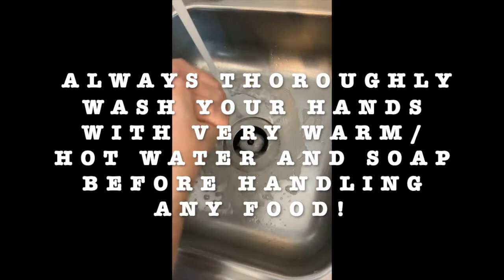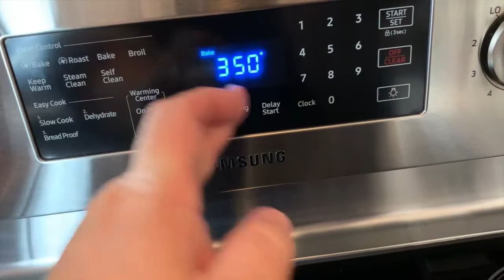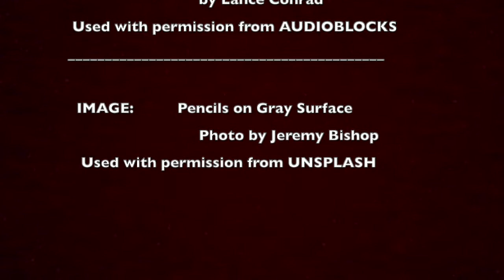Flaky Layered Biscuits (E2)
Welcome to the Collins Canon, an official channel dedicated to my collection of interests and areas of experience and expertise.

Remember the definition of canon: “established collection of official, related works.”

With the help of family and friends, I’m posting a variety of productions concerning teaching, writing, art, literature, theatre, the Bible, singing, piano, education, and much, much more.

my personal and professional website.

to see all my "Collins Canon" uploads. Once I have 100 subscribers, I can secure a better, custom URL for the channel in December!

 So far, we have 210 videos planned.

We hope to hear your positive comments!